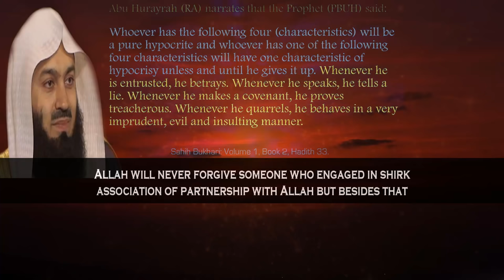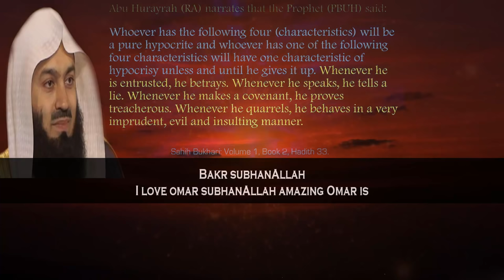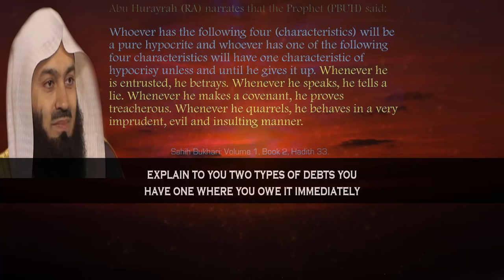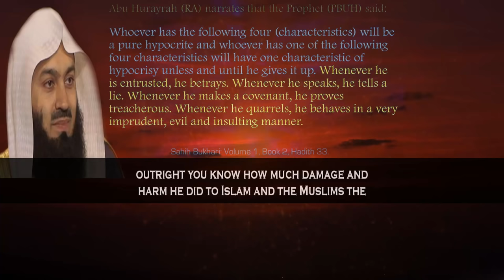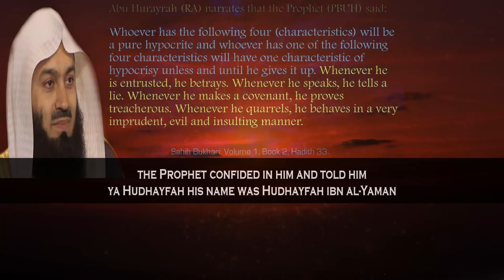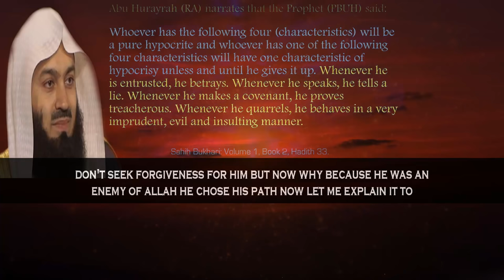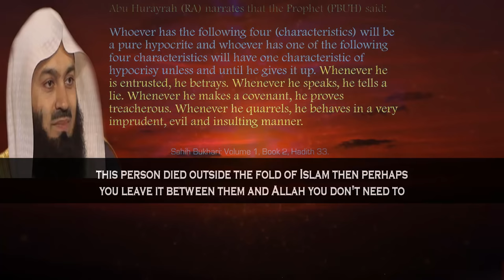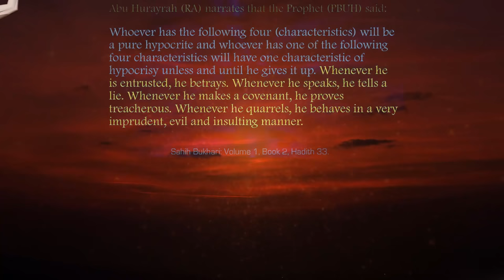For Whom No Forgiveness | Mufti Menk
📌In this lecture, MuftiMenk mentions that don't ever doubt the forgiveness of Allah (swt) but those who are hypocrites and associate partnership with Allah (swt) and die upon on these conditions without seeking forgiveness from Allah (swt), no forgiveness from them according to the Quran and Hadiths.

Mufti Menk Quotes in this lecture “Allah will test you with what? With sin- what does that mean? Allah will test you with sin to see if you have committed it how quickly are you going to go back and what are you prepared to do to start making a good relationship with Allah. After that Sin no matter what sin you have done; Allah will forgive you on condition that you are serious about your relationship with Allah and trust me you will smile all the way all the way subhanAllah”.